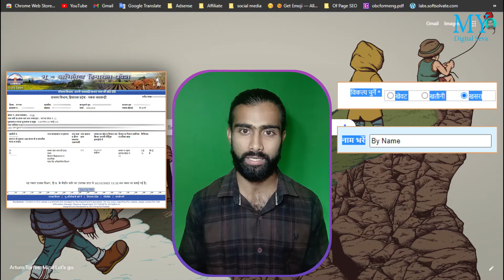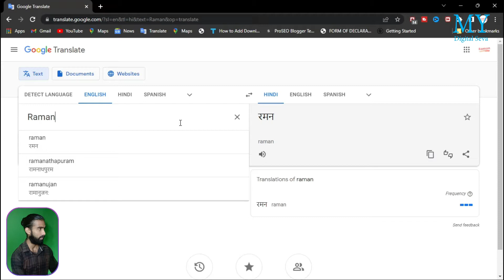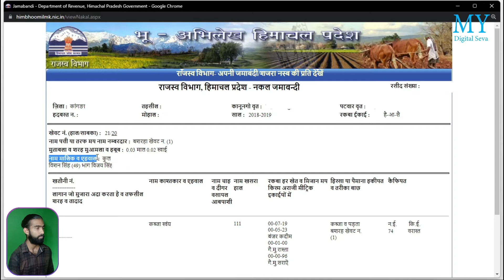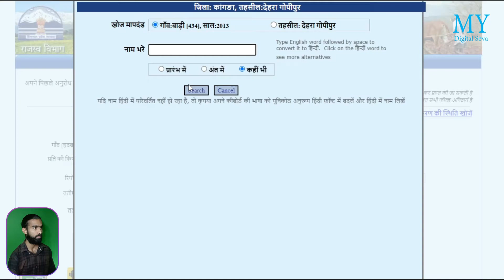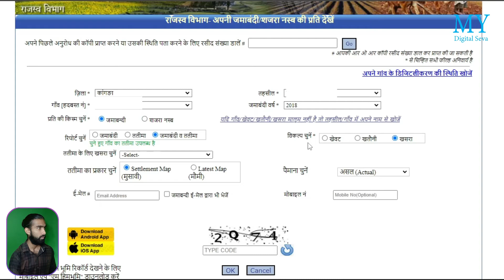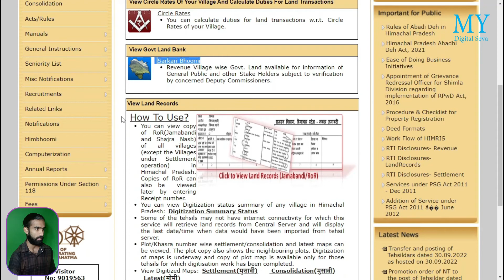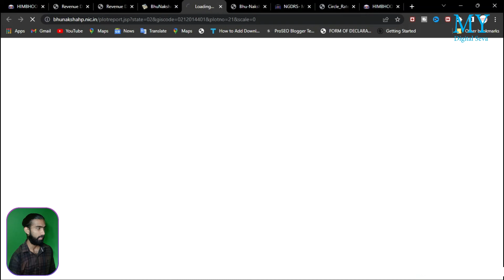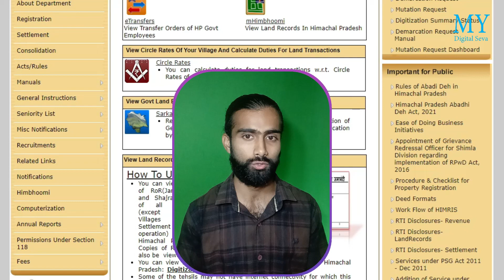Get Jamabandi Nakal । Tatima । Shajra Nasab । Circle Rate । Bhulekh Online - Himbhoomi Land Records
jamabandi himachal pradesh

दोस्तों किसी भी जमीन का पर्चा, जमाबंदी, ततीमा, शजरा नसव, सर्कल रेट, कैसे निकाले आप mydigitalseva.com पर जाकर Find HP Land Records कि पूरी जानकारी पढ़ सकते हैं - Get jamabandi, tatima, shajra nasab, circle rate, bhulekh, himachal pradesh - find hp land records -  bhu naksha hp. 😎

Timestamp
Intro: 00:00
Get jamabandi: 01:13
Get tatima: 10:30
Get shajra nasab: 14:00
Get circle rate: 17:48
Get bhulekh: 18:55

यह सारी जानकारी पढने के लिए यहां Click करें या mydigitalseva.com पर जाएं

जमीन से related किसी भी जानकारी के लिए इस Playlist को देखें

jameen ka parcha - HIMBHOOMI-ROR

Revenue Department, Government of Himachal Pradesh - BhuNaksha HP

land record Link:-
Revenue Department, Government of Himachal Pradesh:-
Sarkari Bhoomi
Circle Rates
View Land Records In Himachal Pradesh

Himbhoomi Land Records - Jamabandi Nakal, Tatima, Shajra Nasab, Circle Rate, Bhulekh Online, HP, jameen ka parcha kaise dekhe hp, jamabandi se khata khasra kaise nikale, himachal pradesh, jameen ka parcha, mhimbhoomi, Get jamabandi, tatima, shajra nasab, circle rate, bhulekh, himachal pradesh - find hp land records.

जमीं का परचा हिमाचल प्रदेश, जमाबंदी भूमि हिमाचल, जमीन का परचा कैसे देखा हिमाचल प्रदेश, जमीन का परचा क्या होता है, जमीं का दर कैसे निकले, ततीमा हिमाचल प्रदेश, जमाबंदी हिमाचल प्रदेश, शजरा नसब, सर्कल रेट, जमीन की ततीमा, जमीन की जमाबंदी, नकल जमाबंदी ततीमा, नवीनतम जमाबंदी, जमाबंदी नंबर कैसे निकले, भूमि रिकॉर्ड.

Mydigitalseva Find HP Land Records.